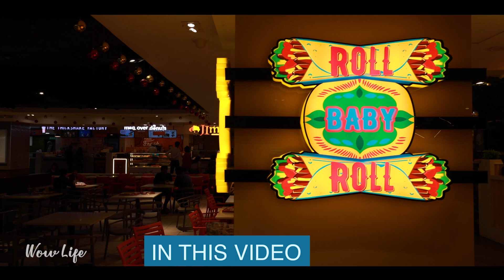Play Area-ல Full Fun தான்🤩 | Marina Mall Part 2 | Wow Life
Hey guys! Here's the Part 2 of Marina ve Sutthi Paarka Poren.

This part is going to be much more fun to watch as we had so much fun playing the games , exploring the mall & our funny massage moments.

Get ready to explore what's inside Marina Mall like never before.